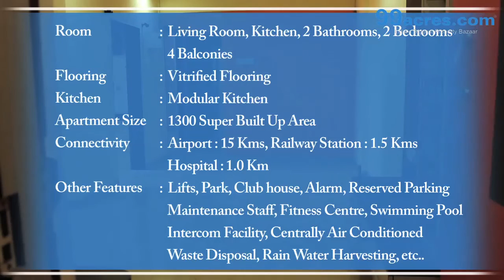2 BHK RESIDENTIAL APARTMENT RAVI RAJ PLAM R9760133